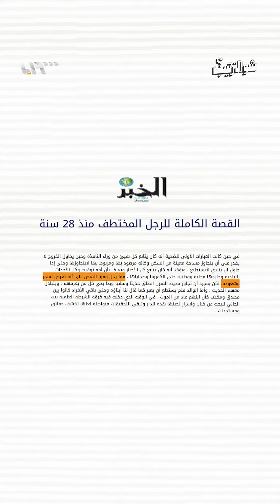خطفه جاره وحبسه في زريبة أغنام لأكثر من ربع قرن! | شو الترتيب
قصة أقرب إلى الخيال إليك تفاصيلها
خطفه جاره وحبسه في زريبة أغنام لأكثر من ربع قرن!